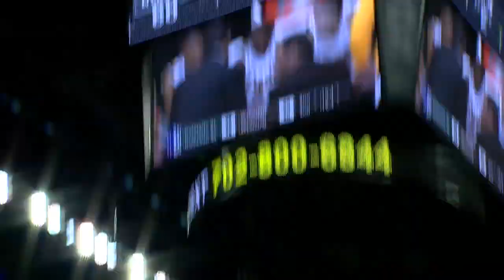CSU Rams Women's Basketball vs Wyoming in 2013 MWC Tournament (Second half highlights)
The Rams took the Cowboys down to the buzzer in the last quarterfinal match of the 2013 Mountain West Conference tournament. An amazing shot from Wyoming's Chelan Landry ended up being the difference in the game. Senior Meghan Heimstra went out with the heart of a champion.